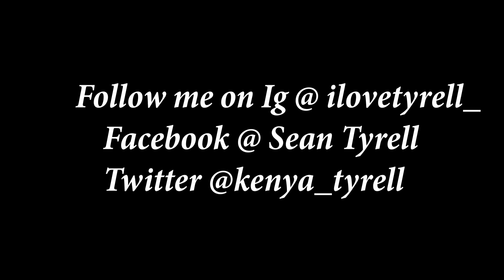ON FIRE - ANDY BUMUNTU (COVER BY TYRELL)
Audio by Ess Ell On the Beat
Video by Barkley Hiramz (IKREWVISUALZ)